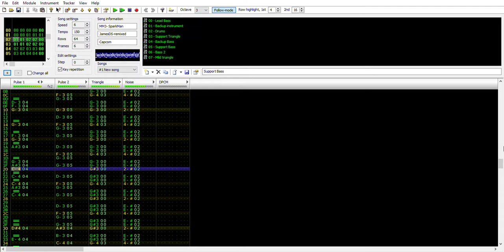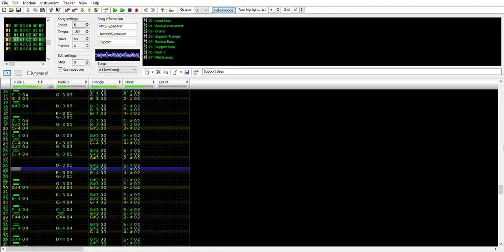Spark Man theme- Famitracker Remix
Creator: JamesDS (Me)
This is my first ever successful Famitracker track, and this is one of my favorite robot master ost in the game, so here we are. Not too shabby, eh?
I might create more tracks in the future if I have time to kill.
I have facebook if you want to check my social medias